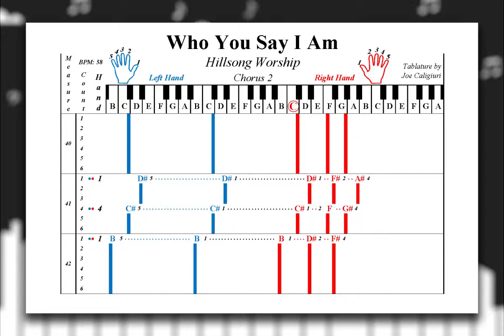Learn to Play "Who You Say I Am'' by Hillsong Worship | Play Piano by Letters (Verse & Chorus)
Visual Sheet Music! An Alternative Way to Learn and Play "Who You Say I Am" by Hillsong Worship using Letters instead of Note Symbols.

Play Piano by Letters: 200 Pop Songs (Intro & Main Riffs)